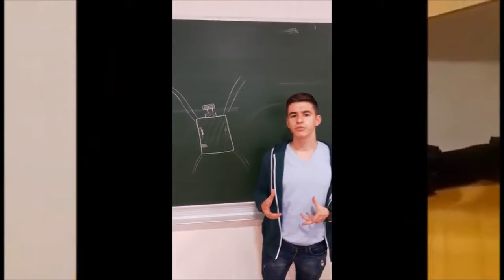BrainyFools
“Simplify the world!”

Είμαστε οι BrainyFools, μια πενταμελής ομάδα πρωτοετών φοιτητών του τμήματος
Ηλεκτρολόγων Μηχανικών του ΕΜΠ και στο πλαίσιο του διαγωνισμού δημιουργήσαμε το
BlindGuide.

Το BlindGuide, όπως δηλώνει και το όνομα του είναι ένας οδηγός για τυφλούς.
Η συσκευή μας επιτρέπει σε άτομα με ελάχιστη ή μηδενική όραση να προσανατολίζονται
στο χώρο και να αποφεύγουν την πρόσκρουση σε εμπόδια είτε κινητά (πχ άνθρωποι,
αμάξια..) είτε ακίνητα (πχ διάφορες επιφάνειες, τραπέζια..). Ο χρήστης της συσκευής λαμβάνει ηχητική ειδοποίηση όταν η απόσταση του από ένα εμπόδιο είναι αρκετά μικρή. Όταν ο χρήστης λαμβάνει το ηχητικό μήνυμα τότε αντιλαμβάνεται ότι πρέπει να αλλάξει προσανατολισμό ή να μετακινηθεί ελαφρώς.

  Έτσι, μια απλή συσκευή μικρού κόστους μετατρέπεται σε έναν ασφαλή οδηγό μετακίνησης για άτομα με δυσκολία όρασης. Εμπνευσμένοι από τον τρόπο μέτρησης αποστάσεων που χρησιμοποιεί η νυχτερίδα, σκεφτήκαμε πως μια αντίστοιχη συσκευή θα μπορούσε να κατασκευαστεί και για τους ανθρώπους που αντιμετωπίζουν σοβαρά προβλήματα όρασης.

Mέλη:
ΓΙΑΝΝΑΚΟΥΛΙΑΣ ΓΕΩΡΓΙΟΣ
ΔΑΡΑΣ ΙΩΑΝΝΗΣ
ΖΑΡΡΑΣ ΔΗΜΗΤΡΙΟΣ
ΚΑΡΛΗΣ ΒΑΣΙΛΗΣ
ΣΑΡΜΑΣ ΕΛΙΣΣΑΙΟΣ